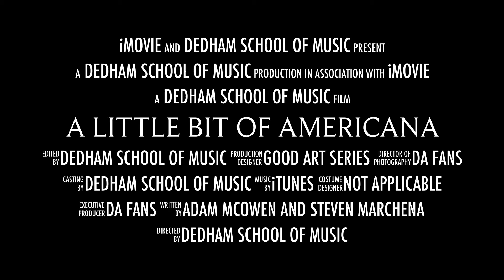A Little Bit of Americana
This video is about A Little Bit of Americana
January 16th at 8:00 p.m. at Mother Brook Arts and Community Center, Dedham, MA